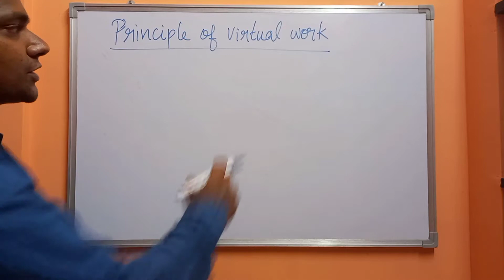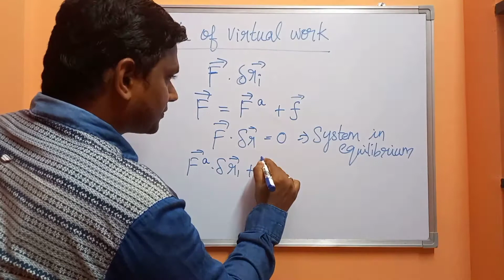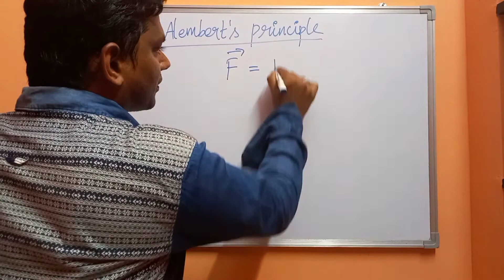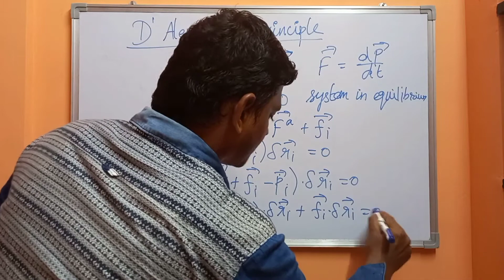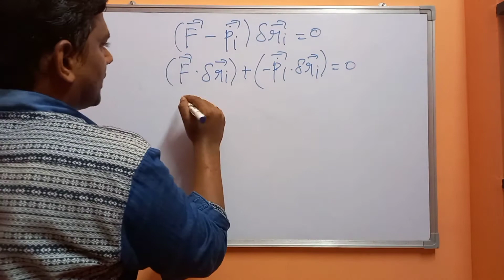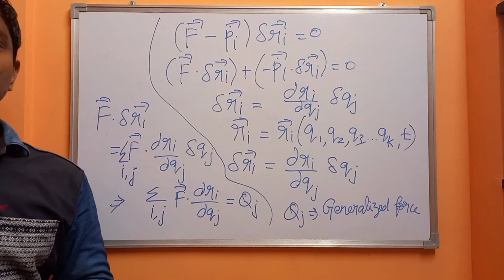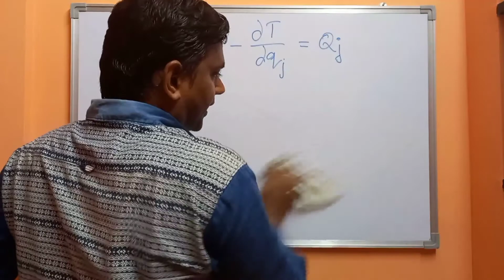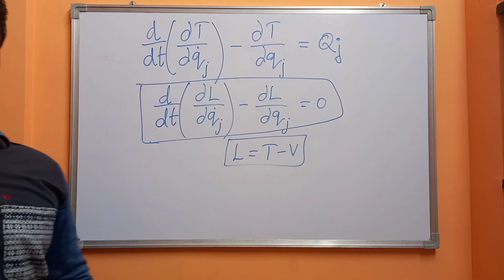Classical mechanics - What is meant by Lagrangian??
The principle of virtual work, D'Alembert's principle and the meaning of Lagrangian have been discussed. A qualitative treatment of the Lagrange equation derivation has also been given in this video.